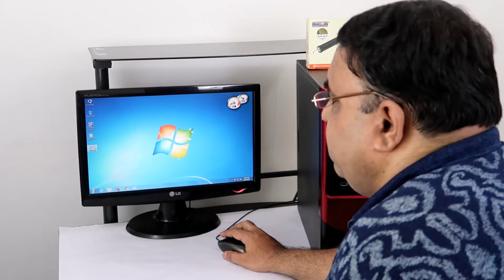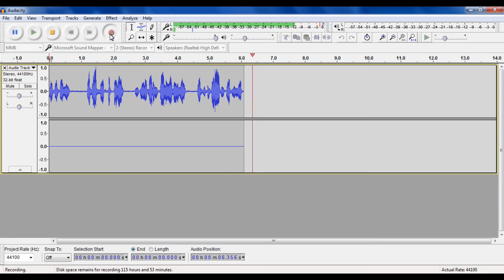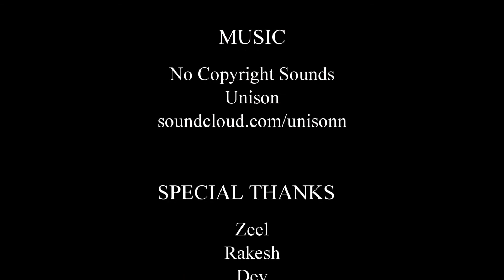Ahuja Lavalier Microphone Review & Unboxing in Hindi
Hi,This is an unboxing of a component that is needed by all Youtubers and lectures, interviews, religious places those who are into audio recording.This is the unboxing of a budget microphone.The microphone is from a company named Ahuja and the model number is CTP-10 DX. which is quite affordable for beginner youtubers

Inside the box we get a black soft leather bag,which contains the microphone itself,a 6.3mm connector and a 1.5v pencil cell which are again wraped inside bubble wraps.This mic is manufactured in India and is really cheap.

The build quality of the microphone is good.It is made of metal and feels solid which makes it quite a bit heavy.A metal clip is attached to the microphone to clip it with your shirt.The cable is very long which is 6m which is good and also the build quality of the cable is good.It comes with a 3.5 mm jack which means you can use it with your mobile devices.You can also attach the microphone with the 6.5mm jack if you need to plug it in to your amplifier or mixer or other devices.

Ahuja CTP 10DX

Unison is a talented musician from Lausanne, Switzerland.